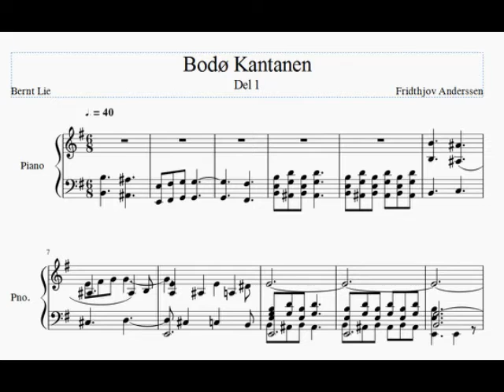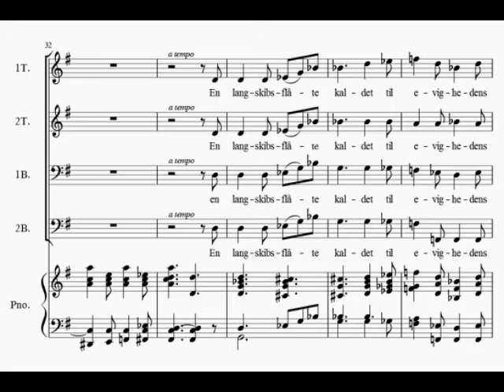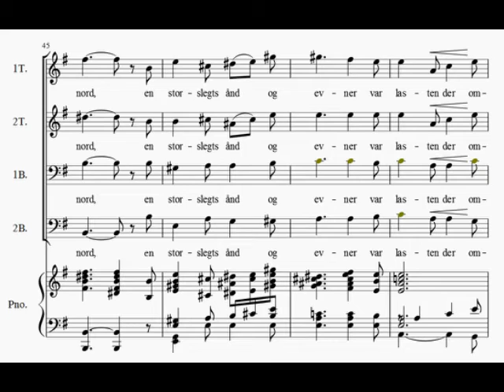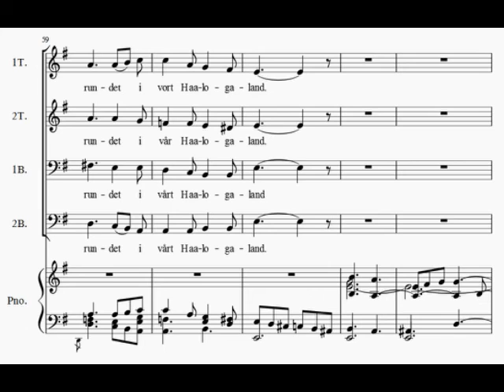Bodø kantaten 1 -1bass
Karaoke av del1 Tekst skrevet av Bernt Lie Musikk av Fridthjov Anderssen